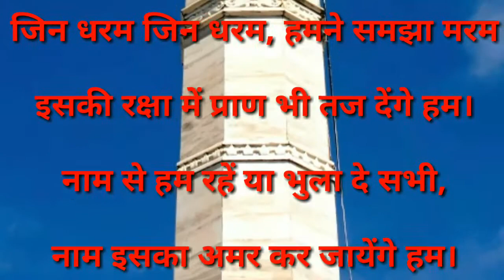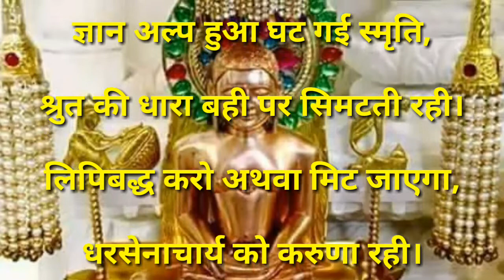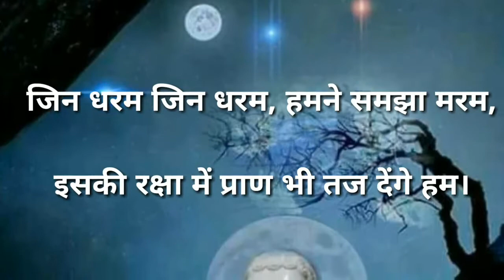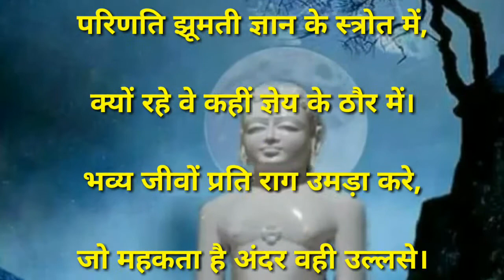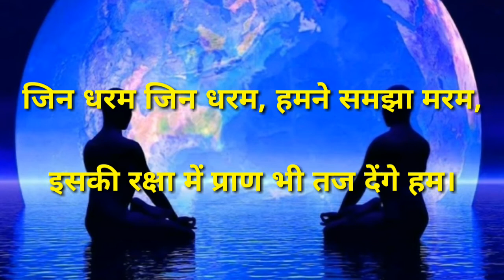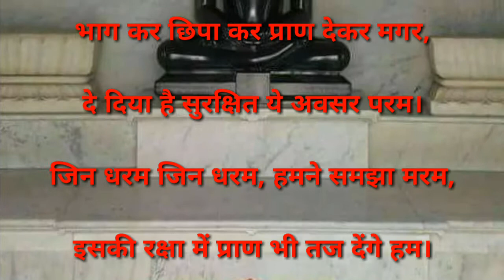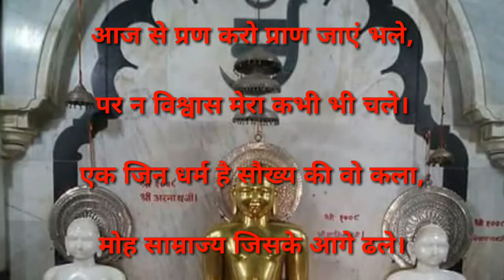Jain Bhajan जिन धरम जिन धरम| Jin Dharam Jin Dharam | हिंदी आध्यात्मिक भजन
आदरणीय बाल बह्मचारी पण्डित सुनील जी शास्त्री (शिवपुरी) से प्रेरणा लेकर उन्ही की धुन में रक्षाबंधन पर ये धर्म रक्षा की भावना प्रस्तुत कर रहा हूँ।

जिन धरम जिन धरम, हमने समझा मरम,
इसकी रक्षा में प्राण भी तज देंगे हम।
नाम से हम रहें या भुला दे सभी,
नाम इसका अमर कर जायेंगे हम।

ऋषभादि प्रभु से चली ये धरा,
मूल वस्तु स्वरूप कभी न मरा।
हो गया पर विलुप्त जो बोध कभी,
तीर्थंकर प्रभु का उदय अवतरा।
पर विरह हो चला आज उनका भले,
तीर्थ उनका कभी न भुलाएंगे हम।
जिन धरम जिन धरम.

ज्ञान अल्प हुआ घट गई स्मृति,
श्रुत की धारा बही पर सिमटती रही।
लिपिबद्ध करो अथवा मिट जाएगा,
धरसेनाचार्य को करुणा रही।
तब से प्रारम्भ हुआ लिपिबद्ध जिनागम,
शीश पर ही सदा इसको धारेंगे हम।

लिख रहे थे मुनि ताड़पत्रों को ले,
न कलम न सियाहीं न चौकी धरे।
चुभते काँटे कलम टपटपाता लहूँ,
ऐसी करुणा अलौकिक हिया में भरे।
दे गए वे हमे जो विरासत सभी,
मोल उनका कभी न आंक पायेंगे हम।

परिणति झूमती ज्ञान के स्त्रोत में,
क्यों रहे वे कहीं ज्ञेय के ठौर में।
भव्य जीवों प्रति राग उमड़ा करे,
जो महकता है अंदर वही उल्लसे।
ऐसे मुनिवर महा उपकारी मिले,
मार्ग उनका कभी न लजायेंगे हम

बौद्ध सेना ने जब था किया आक्रमण,
वीर निकलंक ने तब गवाया न क्षण।
ध्वज दिया वीर अकलंक को धर्म का,
सर कटाते हुए न थी मुख पर शिकन।
उनके प्राणों की कीमत पे ध्वज ये मिला,
सर कटे पर इसे न झुकायेंगे हम।

टोडरमल से थे वीर जिनने ध्वजा,
मोक्षमार्ग प्रकाशक से दी थी सजा।
कुछ कुमार्गी जनो को न रास रही,
कुचलवाया था हाथी से न्याय लजा।
ध्यान धारे हुए प्राण अर्पित किये,
जिस ध्वजा को उसे न गिरायेंगे हम।

बाद में वीर कितने हुए अनगिनत,
सर कटाये भले पर न बदला था मत।
शास्त्र और जिनालय खतरे में पा,
छोड़ी सम्पत्तियां शास्त्र प्रतिमा धरत।
भाग कर छिपा कर प्राण देकर मगर,
दे दिया है सुरक्षित ये अवसर परम।

आज से प्रण करो प्राण जाएं भले,
पर न विश्वास मेरा कभी भी चले।
एक जिन धर्म है सौख्य की वो कला,
मोह साम्राज्य जिसके आगे ढले।
कितने बलिदान पर है मिली ये ध्वजा,
स्वास के अंत तक फहराएंगे हम।

-चेतन जैन